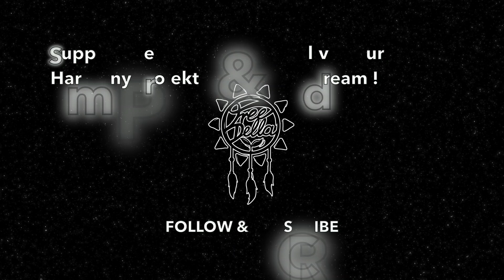THE BIGGEST BHAKTY GRAFFITI IN THE WORLD by Nasimo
Nasimo is a streetart and fineartist from Bulgaria. He’s living his dream now for years. In this interview he shows us his largest and the worlds largest Graffiti painting one the wall of the europe largest Ashram in Germany Yoga Vidya.

*Kamera by Zero Grafity
*picture by Oliver Pics

FREEDELLA is a PROJECT OF HARMONY with deep roots in the nature.
New creations from all over the world will bring joy, love and inspiration into your life.
New videos coming out soon!

Danke für alles & viel Licht und Liebe für dich und DEINEN Weg!
Deine Weltenwanderin Frederike ♥️

The biggest bhakty mural in the world was created as a part of Xperience Festival in Germany a few days ago.
The monumental artwork is done by the internationally renowned street and fine artist Kardami Kapila Das and it takes place on a large facade of a 6-floor building in Yoga Vidya - Germany's largest organization and charitable association for the dissemination of yoga, situated in the center of Horn Bat Mainberg.
The mural depicts the images of Radha and Krishna, expressing the pure and unconditional love that all human beings search for.
The best example for this almighty love is given in the ancient Vedas with the God himself and his most beloved Radha.
Born in Bulgaria, started spraying aerosol paint on walls right after the fall of the communist regime in the early 90’s, Kardami Kapila Das widely known as Nasimo is one of the world’s leading vaishnava artists nowadays as well as a founder of the K. Art Collective. His monumental artworks can be seen in many countries around the world, often spanning across large buildings.
Kardami shares that he was very excited about his collaboration with Yoga Vidya and the Xperience festival and he wishes both himself and people around the world to experience the mighty love that Radha and Krishna embody in the mural.